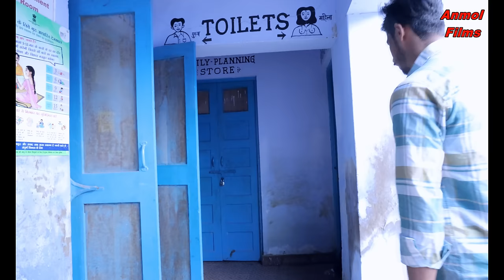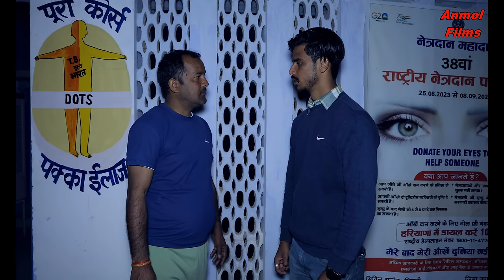नौकरी वाली बहू / nokri haryanvi natak rajasthani comedy by#anmol video bss movie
सादी आज के जमाने की
_usr.adityakaushik

Anmol video
कलाकार -
pawan kaushik
rajender ambawat
vanshika sharma
manita ranga
Adirya kaushik (frata)
Tamanna singh
pawan kaushik
hanuman sharma
Pooja hisar
pinki hissar
ajay kundu
sandeep singal
raj sharma
sunny bhiwani
mohit valecha
rajni Rana
mithhu tosham